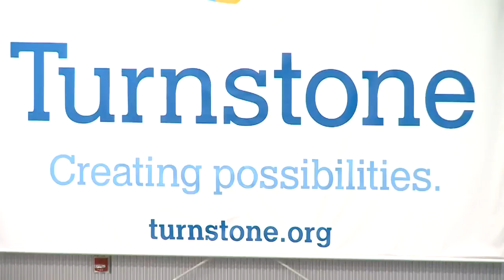Paralympian Tatyana McFadden to speak at Turnstone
WANE 15 News Nightcast at 11:00 p.m.